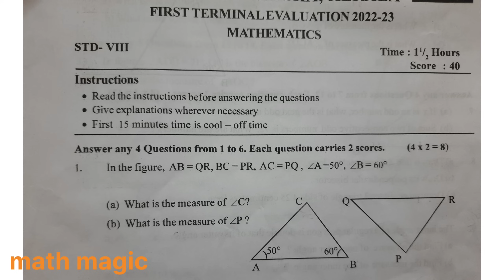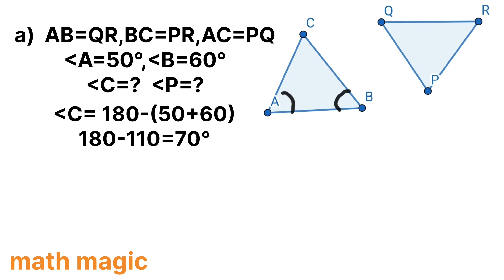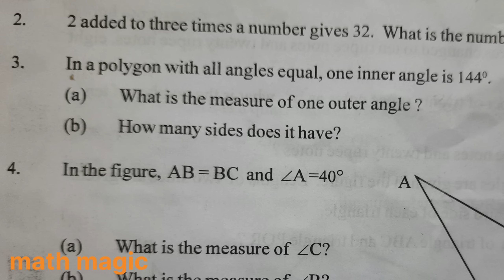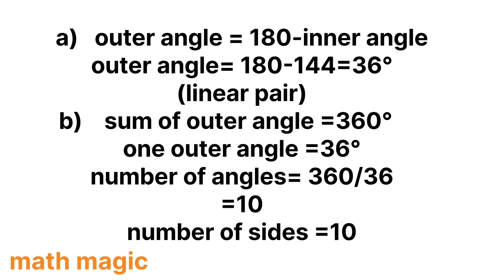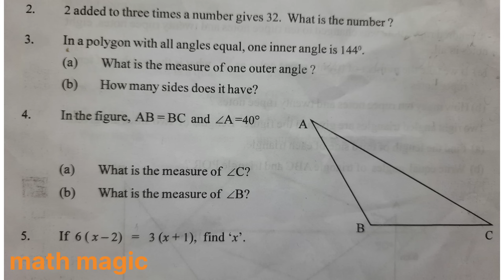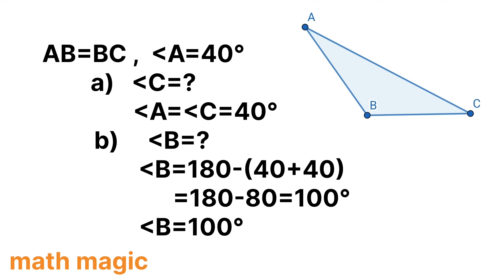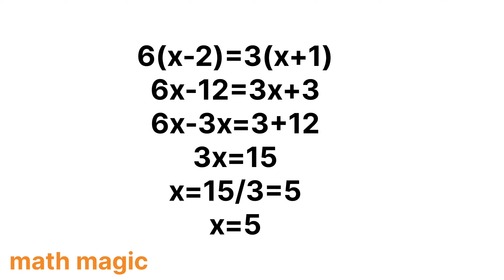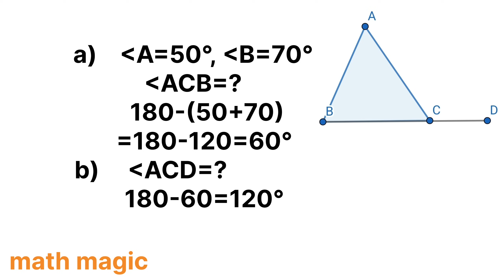class 8 maths question paper discussion 2022-23| kerala syllabus |first term